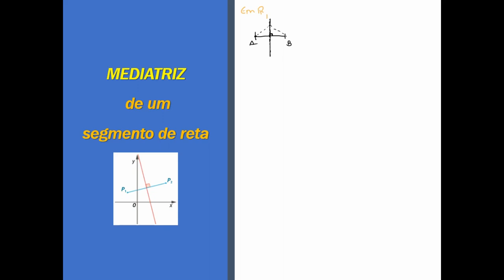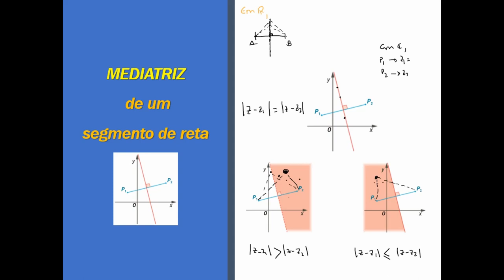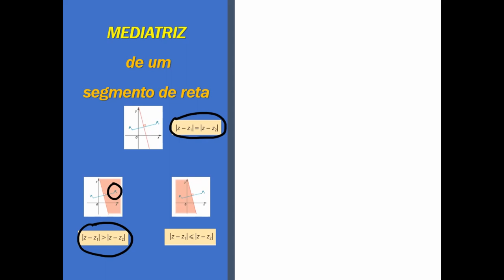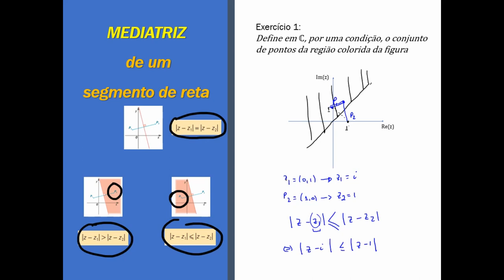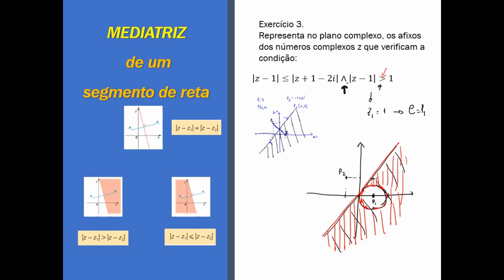[Domínios Planos- Complexos] #2: Mediatriz de um segmento de reta na variável complexa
Neste vídeo explico como representar uma mediatriz de um segmento de reta na variável complexa ou escrever a condição que a define.